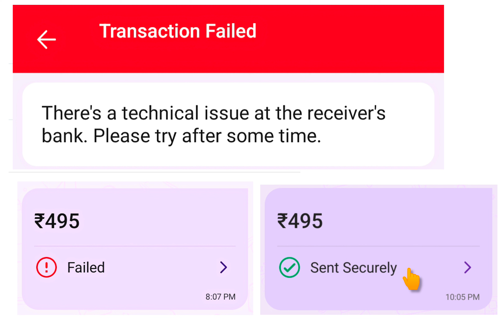Phonepay technical issue at the receiver's bank | phonepe technical issue problem kaise thik kare,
Your query 👇

There's a technical issue at the receiver's bank. Please try after some time.

phone pay tech,

phonepe technical issue problem in Hindi,

phonepe technical issue problem add bank account,

phonepe tech scholars program,

phonepe technical issue problem airtel payment bank,

phonepe technical issue problem Hindi,

phonepe technical issue problem today,

phonepe technical problem,

how to open phonepe,

how to change phonepe password,

how to transfer money from phonepe,

Allahabad Bank,
Andhra Bank,
Axis Bank,
Bank of Bahrain and Kuwait,
Bank of Baroda - Corporate Banking,
Bank of Baroda - Retail Banking,
Canara Bank,
Corporation Bank,
Deutsche Bank,
Development Credit Bank,
Dhanlaxmi Bank,
Federal Bank,
ICICI Bank,
IDBI Bank,
Indian Bank,
Indian Overseas Bank,
IndusInd Bank,
ING Vysya Bank,
Jammu and Kashmir Bank,
Karnataka Bank Ltd,
Karur Vysya Bank,
Kotak Bank,
Laxmi Vilas Bank,
Oriental Bank of Commerce,
Punjab National Bank - Corporate Banking,
Punjab National Bank - Retail Banking,
Punjab & Sind Bank,
Shamrao Vitthal Co-operative Bank,
South Indian Bank,
State Bank of Bikaner & Jaipur,
State Bank of Hyderabad,
State Bank of India,
State Bank of Mysore,
State Bank of Patiala,
State Bank of Travancore,
Syndicate Bank,
Tamilnad Mercantile Bank Ltd.,
UCO Bank,